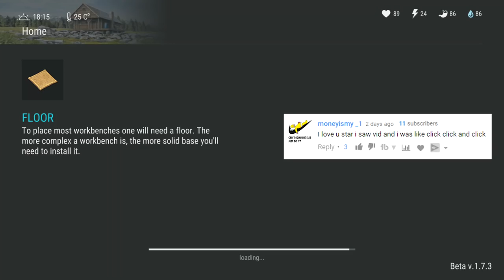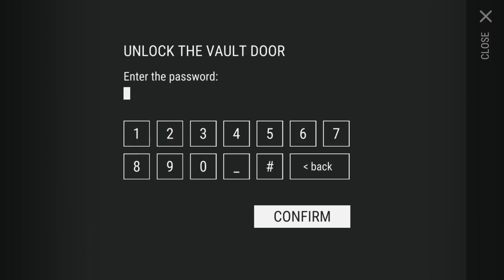NEW HIDDEN GARDEN - BATTLING MU LAN + NEW QUESTS LOOT - Last Day On Earth Survival 1.7.3 Update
Welcome to LAST DAY ON EARTH SURVIVAL where THE NEW UPDATE 1.7.3 JUST CAME OUT. So let's go to the NEW HIDDEN GARDEN and start BATTLING MU LAN and doing the NEW QUESTS + GETTING THEIR LOOT in today's Last Day on Earth Survival 1.7.3 Gameplay video! Last Day on Earth Survival 1.7.3 Gameplay is a ton of fun so far, so I hope you guys enjoy Last Day on Earth: Survival Gameplay!

But the army of unkilled zombies is not your main problem. Many of those who were unkilled by the deadly plague virus will pull a dead trigger in your back. Stay alone or team up with allies and join clans to gunship zombies together.